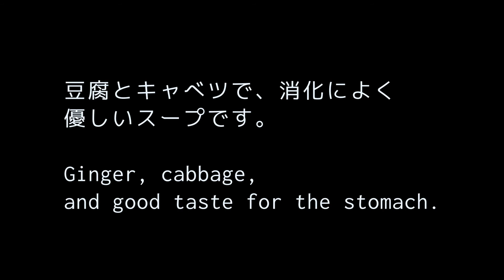【汁飲道】054 ．胃腸にやさしい、キャベツと豆腐のシンプルスープ＃Tofu and cabbage soup#胃に優しいスープ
豆腐とキャベツと生姜でつくるスープ。キャベツは、胃に良い食材です。豆腐も高タンパクで消化によい。体調不良のときや食べすぎのときにおすすめです。
Soup made from tofu, cabbage and ginger. Cabbage is a good food for the stomach. Tofu is high in protein and good for digestion. Recommended when you are not feeling well or eating too much.